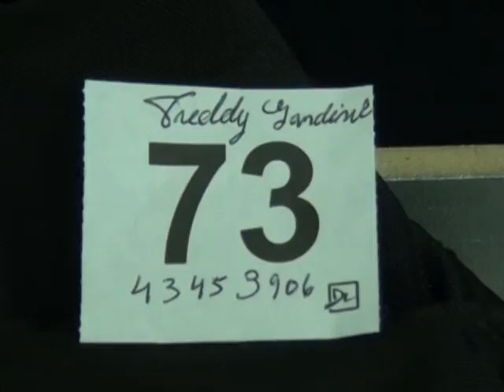Rifa comisión Union 56